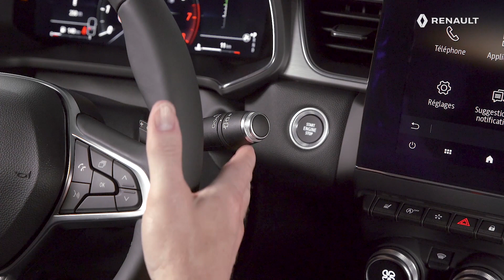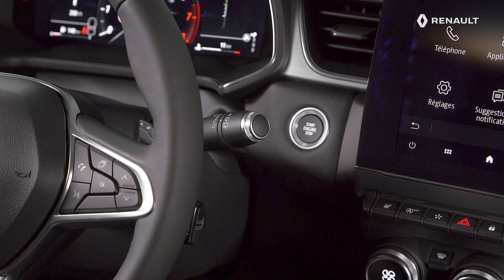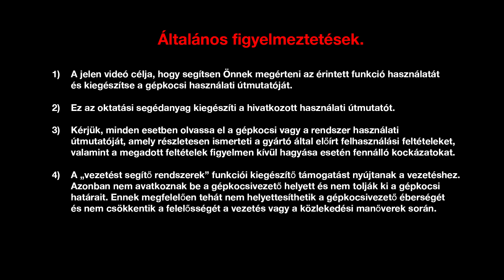AZ ABLAKTÖRLŐ LAPÁTOK CSERÉJE ÉS A SZÉLVÉDŐMOSÓ FOLYADÉK SZINTJÉNEK ELLENŐRZÉSE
New Renault Captur (HUN)